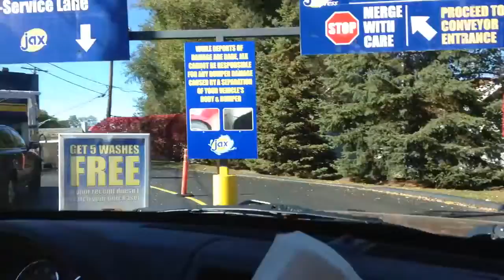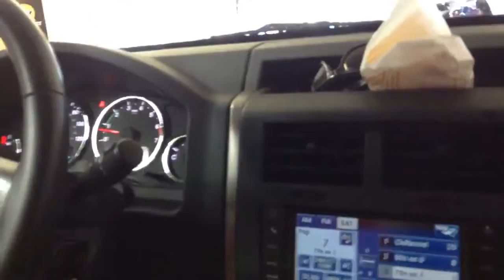jax car wash 13